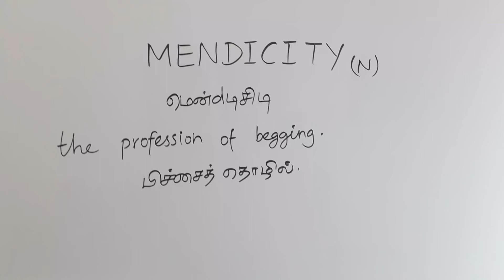MENDICITY tamil meaning / சசிகுமார்